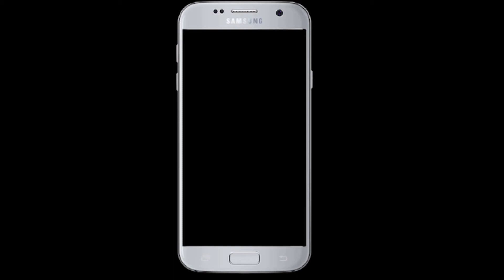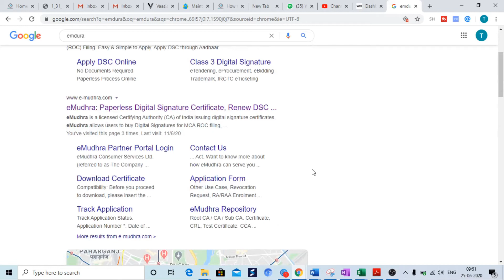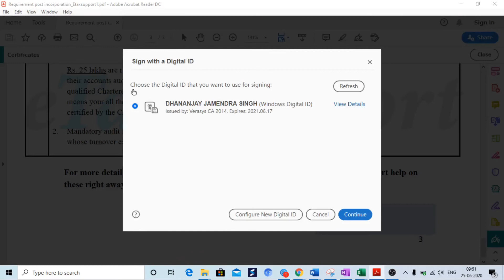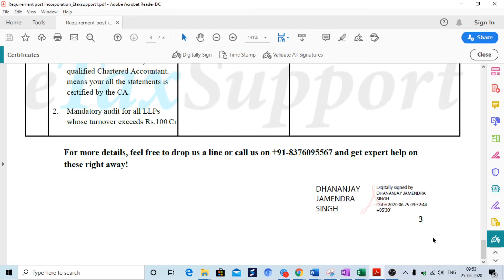How to sign digitally on PDF file | Use of digital signature | Sign Digital form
In this video, we have discussed about the how to sign a file digitally through the use of the digital signature certificate. Since after the pandemic corona, it is advisable to everyone to use the digital signature instead of physical signature as it will help to save your self from  diseases and would also save much time and cost.

We have discussed how you can sign on any document digitally
step 1: First to apply for the Digital signature certificate
step 2: Open the file where you want to attach DSC
step 3: Go to the tool bar in adobe and select the certificate
step 4: After selecting the certificate you will find the a word digital sign on the upper head of the adobe pdf. Press that
Step 5: Now drag the area where you want to affix the DSC
Step 6: Enter the PIN or token password and you are done and the documents has been digitally signed

About etaxsupport:
We are here to help the startup’s and small business entrepreneurs who face many challenges while they start their own business. We will help them by taking question and answers session and will guide them through our videos. So that more startups can come up in the market and make remarkable sign.